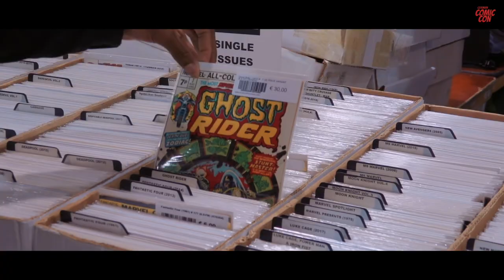GERMAN COMIC CON BERLIN 2019 - Official Aftermovie Long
Morgen ist es schon wieder zwei Wochen her - wie schnell die Zeit vergeht!

Hier noch mal ein paar ziemlich coole, bewegte Bilder zur diesjährigen GERMAN COMIC CON BERLIN 2019. Ein Traum!

Danke für dieses tolle Event an alle Beteiligten und bis zum nächsten Jahr: Wir sehen uns am 26-27 September 2020 im STATION-Berlin.

(Shop geht in Kürze online)

Danke an A19me Filmproduktion für dieses mal wieder super tolle Video!